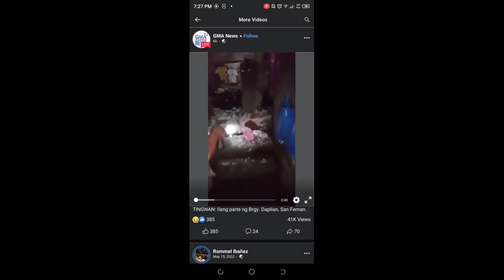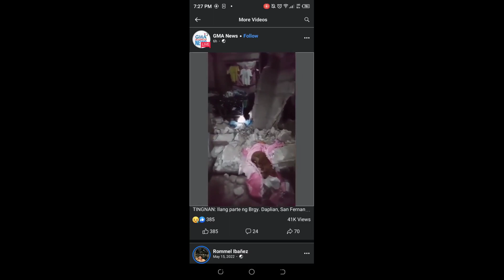MAGNITUDE 6 EARTHQUAKE IN MASBATE,PHILIPPINES | FEBRUARY 15,2023